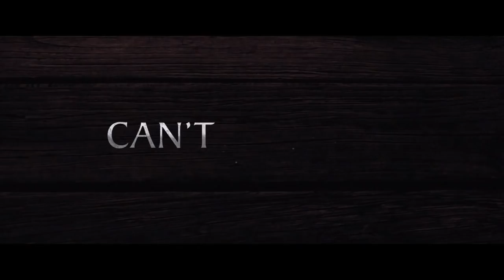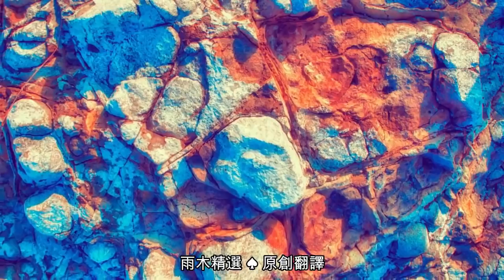Apostle (2018) 使徒 預告片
恐怖／驚悚／Netflix出品
導演: Gareth Evans
主演: Dan Stevens, Lucy Boynton
防備假先知，外披羊皮，卻是殘暴的狼。